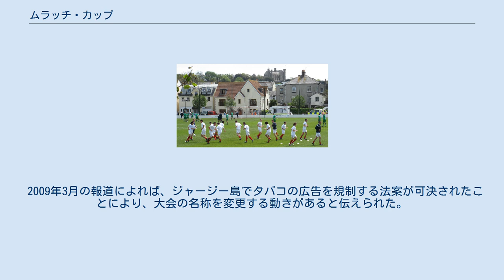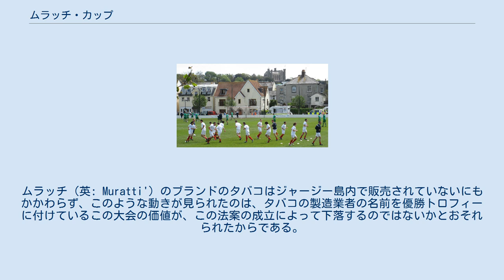ムラッチ・カップ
ムラッチ・カップ（英: Muratti Vase）は、イギリスのチャンネル諸島に所属する3つの島の代表（オルダニー島，ガーンジー島，ジャージー島）によるサッカー大会である。
 2012年大会決勝・ジャージー島vsガーンジー島の様子 1905年4月27日に第1回大会が行われ、100年以上の歴史を持つ大会である。
1915年～1919年（第一次世界大戦の影響），1940年～1946年（第二次世界大戦の影響）を除き毎年開催されている。
保険会社がスポンサーになっており、男子のナショナルチームのみならず、U-21やU-18、更に女子のナショナルチームの試合も開催される。
イギリスの地域レベルの試合であるため、国際サッカー連盟（FIFA）や欧州サッカー連盟（UEFA）の管轄外の大会である。
 準決勝と決勝の2試合からなる。
準決勝は第二次世界大戦前（1939年以前）は、3つの島持ちまわりで試合が行われてきた（一部準決勝が開催されなかった年度あり）が、オルダニー島の実力が他の2つの島より明らかに劣ると見られたため、第二次世界大戦後（1947年以後）は準決勝にオルダニー島と他の2つの島の対戦が組まれている。
オルダニー島が1947年以後の対戦形式で2015年現在連敗（69連敗中）のため、決勝ではジャージー島とガーンジー島との一騎討ちとなっている。
2005年大会までは引き分けの場合、再試合を行って優勝を決めていたが、2006年大会よりPK戦を導入して優勝を決めるようになっている。
 2009年3月の報道によれば、ジャージー島でタバコの広告を規制する法案が可決されたことにより、大会の名称を変更する動きがあると伝えられた。
ムラッチ（英: Muratti'）のブランドのタバコはジャージー島内で販売されていないにもかかわらず、このような動きが見られたのは、タバコの製造業者の名前を優勝トロフィーに付けているこの大会の価値が、この法案の成立によって下落するのではないかとおそれられたからである。
 ナショナルチーム（男子）の試合結果のみ記す。
2015年終了現在。